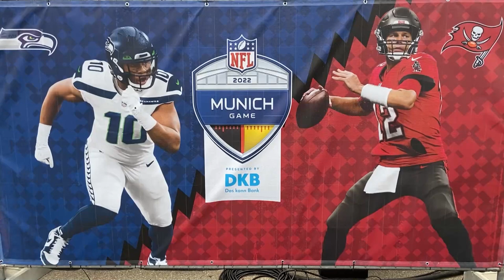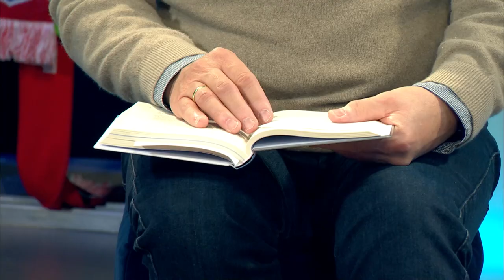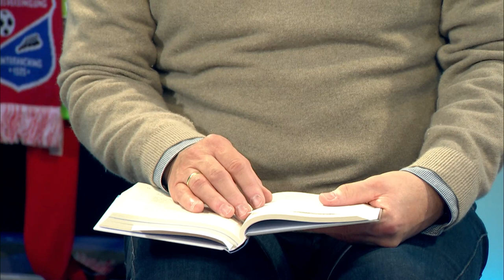Sport Arena 14.11.22: Football-Event, Kultkommentator, Champions Hockey League, Boxgeschwister und K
Event - Das erste NFL-Ligaspiel in Deutschland hat in München für American Football-Fieger gesorgt. Den Sieg der Tampa Bay Buccaneers mit Superstar Tom Brady erleben 67 000 Fans im Stadion und Tausende feiern davor eine Party.

Kultreporter - Bernd Schmelzer ist seit drei Jahrzehnten kritisch im Wintersport und Fußball unterwegs. Vor der WM in Katar und dem Skialpin-Weltcup ist der Journalist und Autor zu Gast in der „Sport Arena“.

Anführer - Timo Kern ist Kapitän der FC Bayern Amateure in der Regionalliga Bayern.
Im Abschiedsspiel von Trainer Martin Demichelis erzielt der Mittelfeldmann sein 5. Saisontor.
Timo Kern kommt in die Sendung.

Champions Hockey League - Der EHC Red Bull München bestreitet das erste Achtelfinalspiel zu Hause gegen den Schweizer Meister den EV Zug. Die Münchner setzen auf ihre Heimstärke und eine große Kulisse.

Boxergeschwister - Selina und Emre Cukur trennen 19 Jahre, aber sie verbindet auch die Leidenschaft für den Faustkampf. Nach Selinas ersten Siegen und vor Emres Kampf um die Profi-Europameisterschaft sind die beiden im Studio.